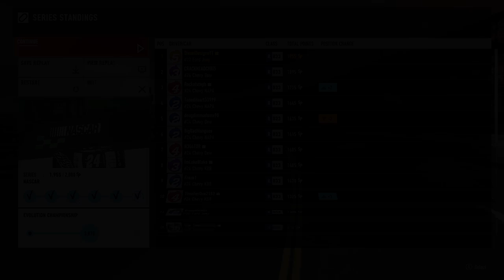Forza Motorsport 7 Gameplay : NASCAR Domination and Crate Opening! (PC Let's Play)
Forza Motorsport 7!  Today, we go Team PENSKE and roll out on the NASCAR circuit!  Dominating the Competition!